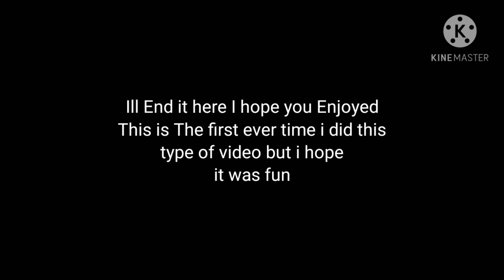Dusts Reaction with a special Guest (Read Description)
This Is my first time ever doing this and I wanted to make it good with a special person  so here enjoy also credit goes to the creator of the Dusttale video if they want me to take it down message me